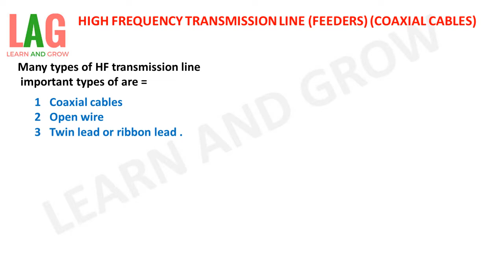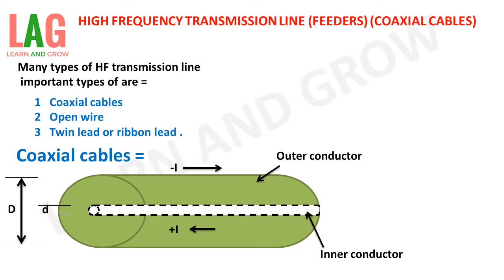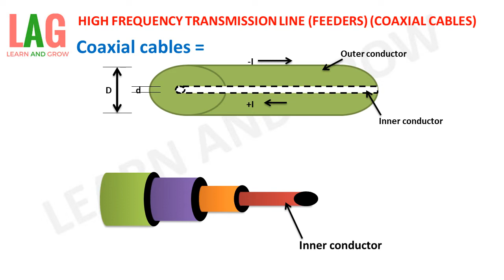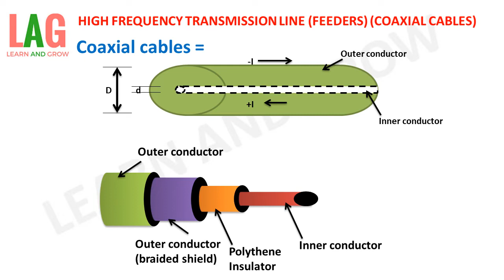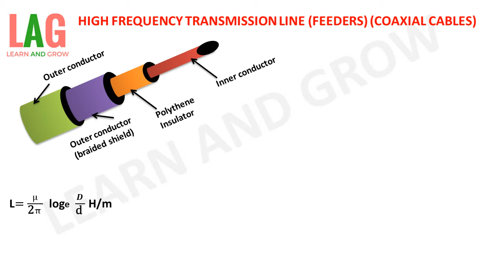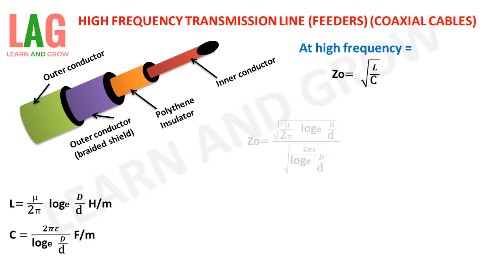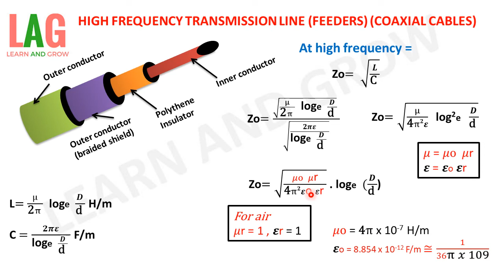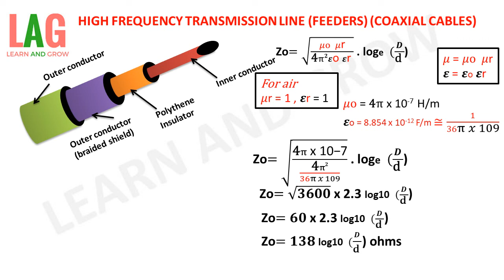High Frequency Transmission Line (Feeders) (Hindi)